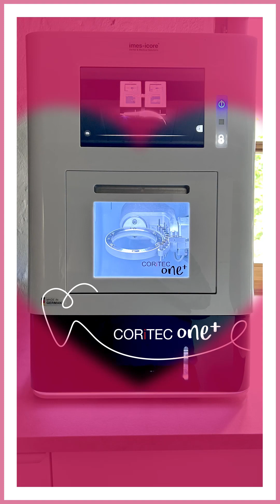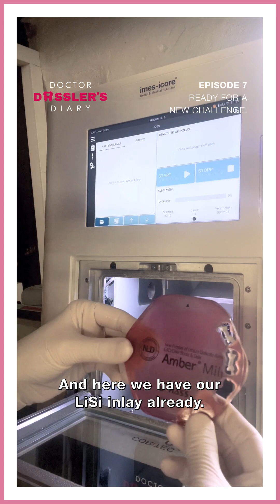EPISODE 7 of Dr. Dassler's Diary: Ready for New Challenges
An inlay made from a glass ceramic blank 🤩
Dr. Dassler has gained a lot of confidence in the production of crowns, bridges, and implant crowns in recent months.
Now, she faces a new challenge as she processes a glass ceramic blank for the first time in dental prosthetics manufacturing.

She experiences an 'aha' moment and shares her latest learnings and insights with you once again
👉 Tune in to EPISODE 7 of Dr. Dassler's Diary: Ready for New Challenges.

🎬 By the way: Our dental series is also available on TikTok and YouTube.